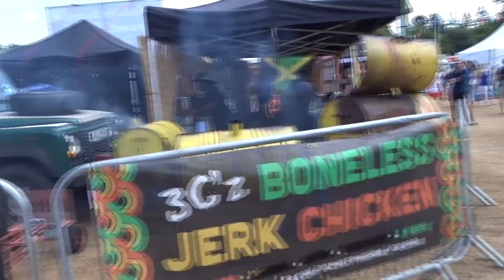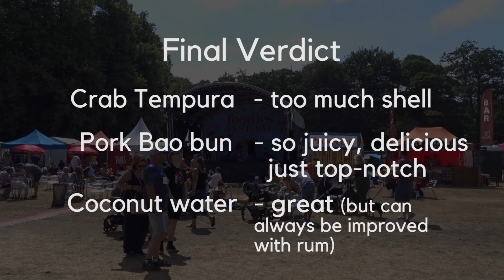Foodies Festival at Tatton Park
John and I head to the Foodies festival at Tatton Park to see how much food we can eat in the space of a few hours!